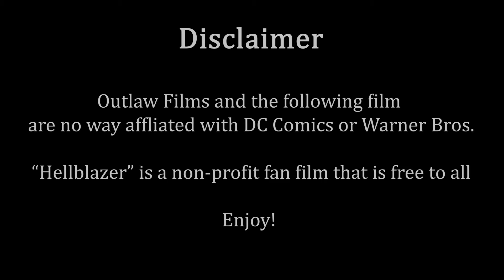HELLBLAZER - Constantine Fan Film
Here's our spin on the Hellblazer himself, John Constantine.

Constantine Theme - Dominic Beach